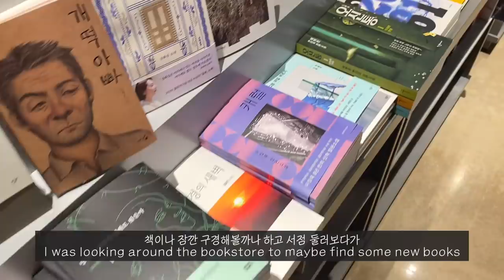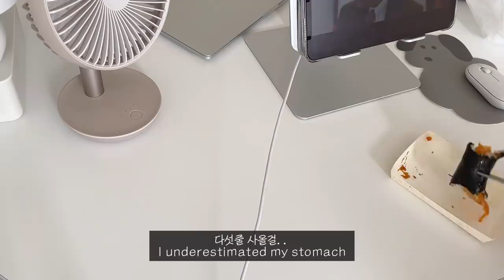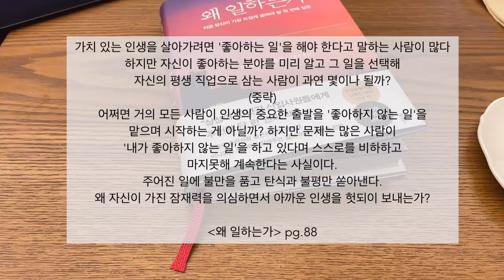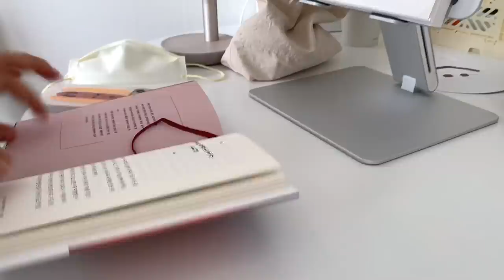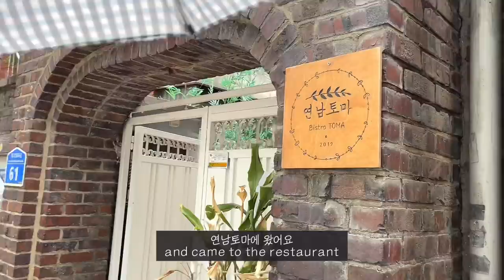(eng)자취생 브이로그 | 흥청망청 돈 쓴 이번주의 일상, 휴일에 연남동 카페에서 책 읽기, 휴학생의 여름옷 쇼핑, 다이노탱 전시회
일을 다니다 보니 평일날의 휴식이 얼마나 행복한지…
오늘 영상은 평소같이 요리해서 밥 챙겨먹고, 여름 옷도 왕창 사고
제가 너무 좋아하는 브랜드인 다이노탱의 전시회가 끝나기 전에 후딱 가서
돈도 흥청망청 쓴 일상을 담아봤습니다
거의 뭐... 소비 브이로그..
열심히 일한 자여,,, 돈 써라!

부쩍 더워지고 있는 요즘, 더위 조심하시고 모두 건강하세요 :)